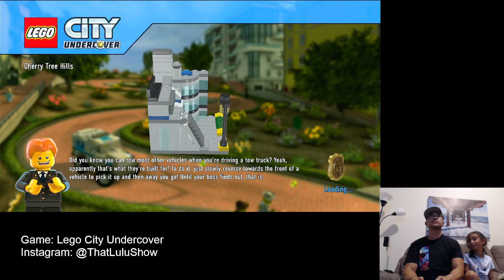That Lulu Show Gaming - Lego City Undercover